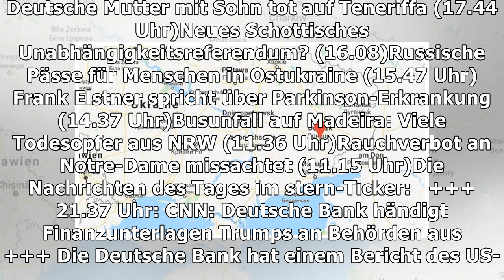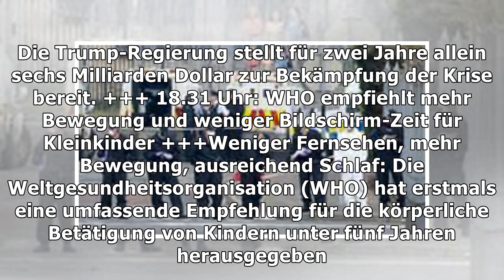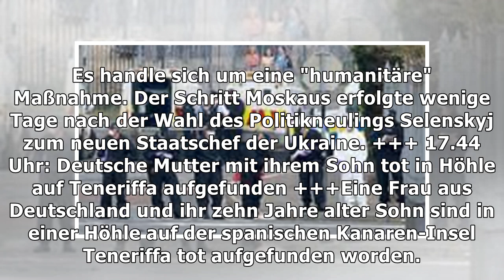News des Tages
"Dallas"-Star Ken Kercheval mit 83 Jahren gestorben